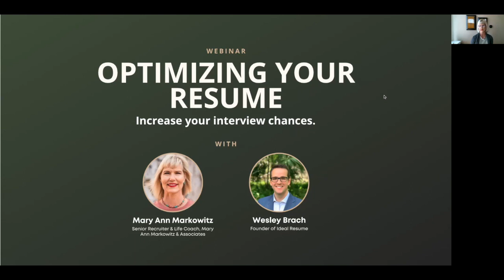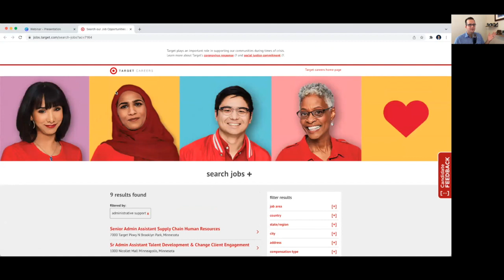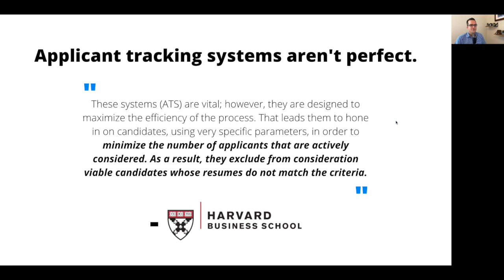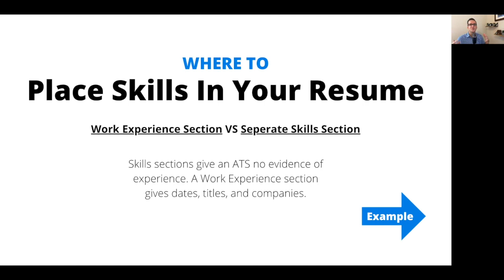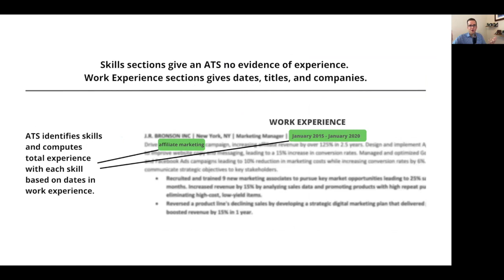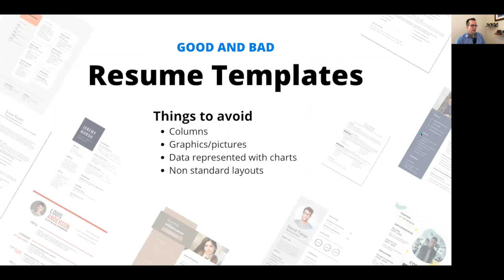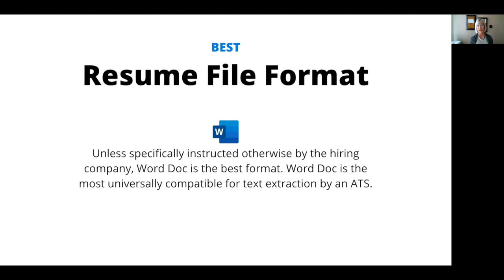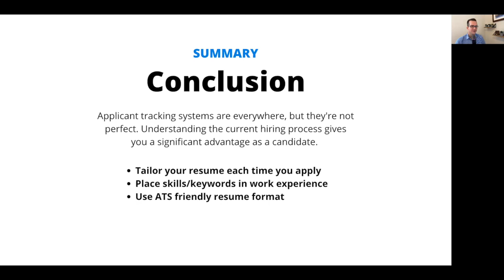You must follow these tips when applying for jobs. How to get your resume past ATS's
Interview with Idealresume's founders Wesley Brach and Mary Ann Markowitz, of Mary Ann Markowitz & Associates.
what to avoid when sending your resumes to HR departments.
Avoid using Etsy-created resumes, stick with basic Word Docs and why.

☑️ Mary Ann Markowitz's Best Updates and IMA Meeting Announcements

Mary Ann Markowitz